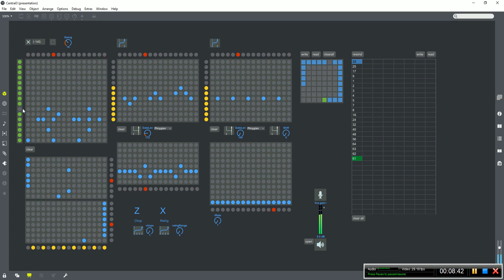MaxMSP Sequencer Test 2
Hardware:
Octatrack / Machinedrum / Monologue / Volca FM